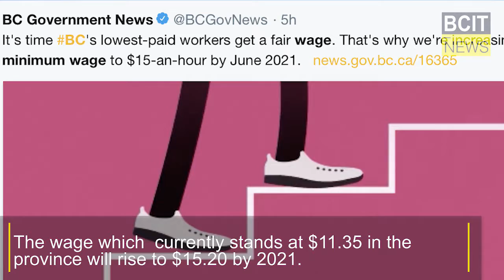BCIT News Minute- February 8, 2018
Filmed by Tanushree Pillai